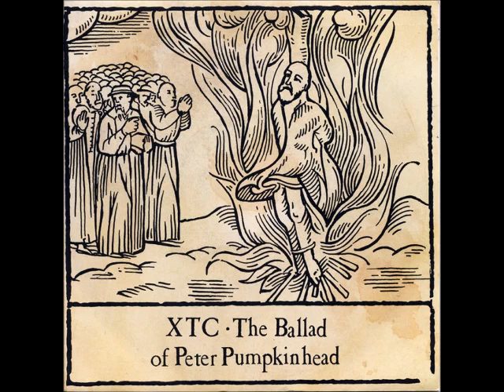XTC - Ballad of Peter Pumpkinhead (HQ)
"The Ballad of Peter Pumpkinhead" is a song written by Andy Partridge of English rock band XTC for their 1992 album Nonsuch. The song tells the story of Peter Pumpkinhead, a man who comes to an unspecified town, "spreading wisdom and cash around." He is extremely popular with the public, but extremely unpopular with the government. In the end, he is nailed to a block of wood by his enemies for being "too good," and his death is broadcast on live television.